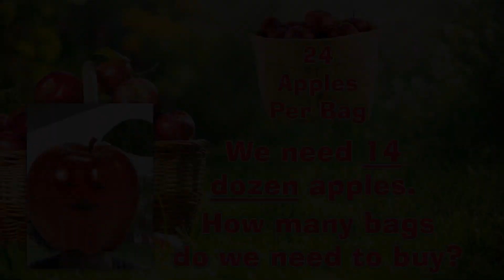Apple Question - Math Problem of the Day - Dana Starkey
Math Problem of the Day Apple Question Dana